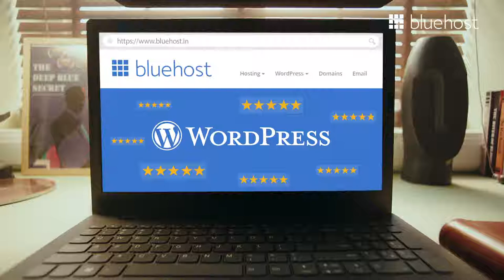[BEST] Web Hosting Bluetooth !! Bluehost Black Friday Sale !! WordPress Recommend Bluehost Hosting !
BEST WEB HOSTING !! BLUEHOST REVIEW !! BLUEHOST SHORT !! BLUEHOSTSHORT !! DIGITAL MARKETING !! HOSTING SHORT VIDEO !!

✅𝗥𝗲𝗰𝗼𝗺𝗺𝗲𝗻𝗱𝗲𝗱 𝗯𝘆 𝗪𝗼𝗿𝗱𝗣𝗿𝗲𝘀𝘀 𝗼𝗿𝗴 𝘀𝗶𝗻𝗰𝗲 𝟮𝟬𝟬𝟱
✅𝗙𝗥𝗘𝗘 𝗗𝗼𝗺𝗮𝗶𝗻 𝗻𝗮𝗺𝗲 𝗳𝗼𝗿 𝟭𝘀𝘁 𝗬𝗲𝗮𝗿
✅𝗙𝗥𝗘𝗘 𝗦𝗦𝗟 𝗖𝗲𝗿𝘁𝗶𝗳𝗶𝗰𝗮𝘁𝗲 𝗮𝗻𝗱 𝗦𝗘𝗢 𝗧𝗼𝗼𝗹𝘀 𝗜𝗻𝗰𝗹𝘂𝗱𝗲𝗱
✅𝗙𝗥𝗘𝗘 𝗣𝗿𝗲𝗺𝗶𝘂𝗺 𝗖𝗹𝗼𝘂𝗱𝗳𝗹𝗮𝗿𝗲 𝗖𝗗𝗡
✅𝟭-𝗖𝗹𝗶𝗰𝗸 𝗪𝗼𝗿𝗱𝗣𝗿𝗲𝘀𝘀 𝗜𝗻𝘀𝘁𝗮𝗹𝗹
✅𝟮𝟰/𝟳 𝗦𝘂𝗽𝗽𝗼𝗿𝘁

Now. Bluehost is actually an officially recommended hosting platform provider by wordpress.org. It was founded in 2003, and is currently immensely popular, and it hosts over a million different websites. Now with every plan blows to actually offers a free domain name and a free SSL certificate, as well as a 30 day money back guarantee. And great uptime now at hosting is a leading developer friendly hosting company that essentially aims to provide all the features you need to get your site up and running. Now they also let you choose your preferred data center for their hosting services. So your data is the closest to its customer base. Now the first thing I want to do is compare the load times between the two platforms. Bluehost comes in at around 680 milliseconds, whereas a two hosting comes in at around 1200 milliseconds, which as you can tell is almost double blue hosts loading time.

So for the latency for the load time, this one has to go to Bluehost. Now for ease of use both Bluehost and a two hosting provide one click installers and access to their c panels. So I would honestly have to give it a tie on this feature on ease of use, because I think the platforms are very similar. And I really don't think there is a major difference in ease of use between these two platforms. Now looking at the pricing Bluehost starts at around 275 per month for shared whereas a two hosting starts at around 392 per month for WordPress hosting Bluehost is once again 275. And a two is once again 392.

Managed WordPress hosting though a two definitely takes it coming in at around 1199. Whereas Bluehost is around 1995. The same as the case with VPS hosting where Bluehost comes in at around a whopping $20 per month. Whereas a two hosting is around $5 per month, dedicated hosting no flips again and Bluehost takes it for the cheaper plan this time coming in at around 7999 whereas a two starts at around 9959. Overall, I think this actually comes down to which hosting company you are buying and which plan you want to be using. Because let's say you wanted a VPS system, it might be better to go with a two. And overall because Bluehost provides more cheaper prices. I'm gonna have to give it to them on this one now overall and just to recap, I do believe that Bluehost is a slightly better website hosting company than a two hosting. I do think both of these hosting companies are very good though, I don't think that you're going to be lacking in features of either of them. So if you want to check out either hosting company, go ahead and head down to my link in the description where you can check them out and receive special discounts.